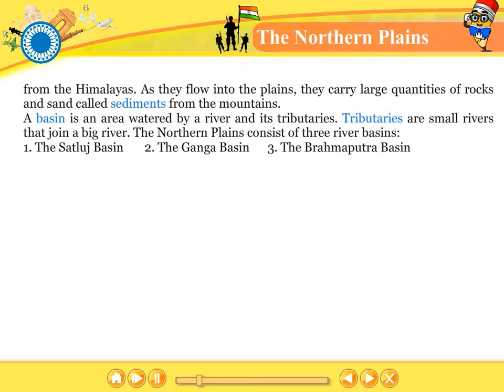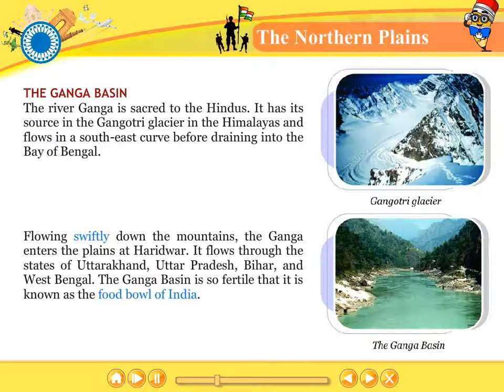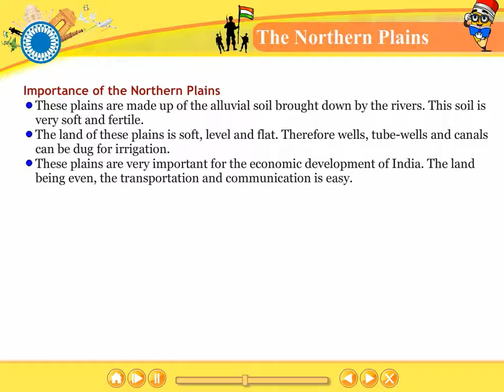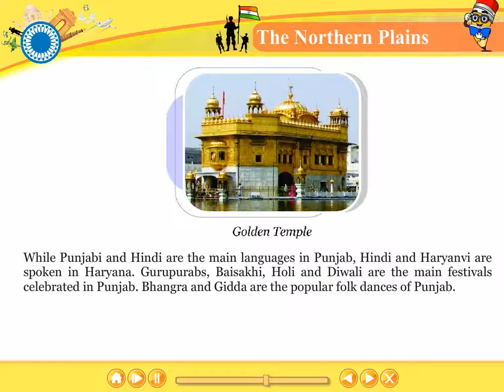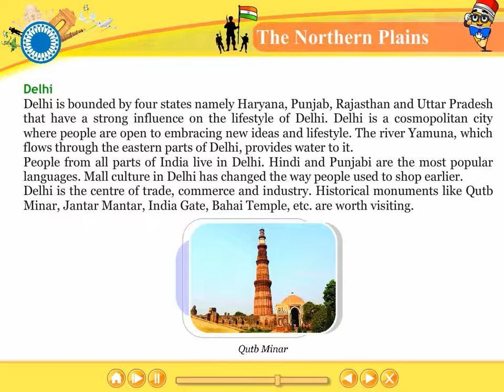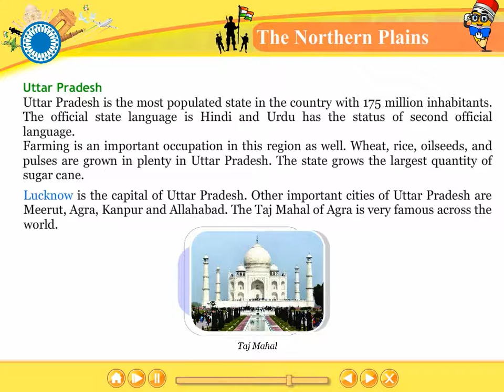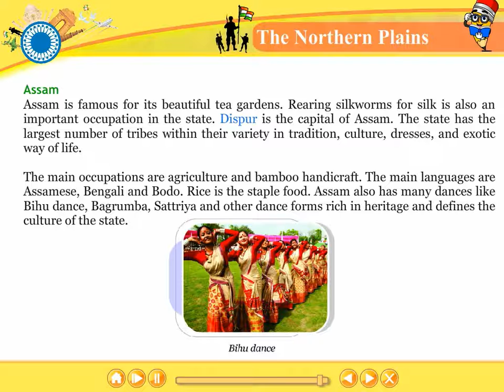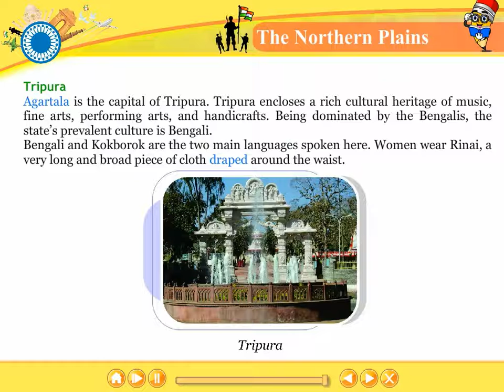The Northern Plains